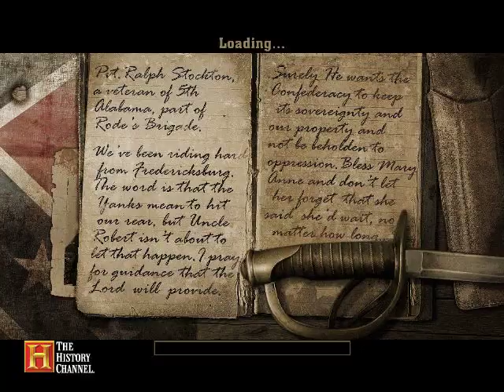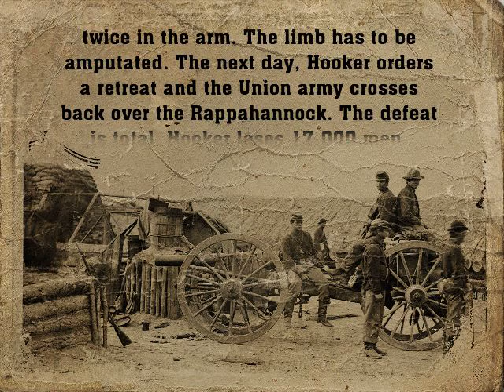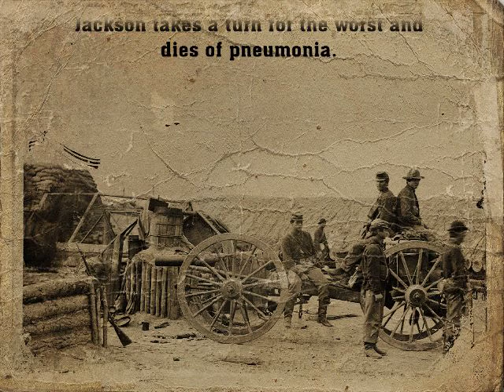The History Channel: Civil War Game (South) - Chancellorsville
KRATAK OPIS VIDEA:

U ovome videu možete vidjeti igru The History Channel: Civil War Game (South) - Chancellorsville. Komentirajte. Hvala.

KRATAK OPIS KANALA:

- Razne igre

POSJETITE WEB STRANICE:

1. Zabavni NET

2. Motivacione priče